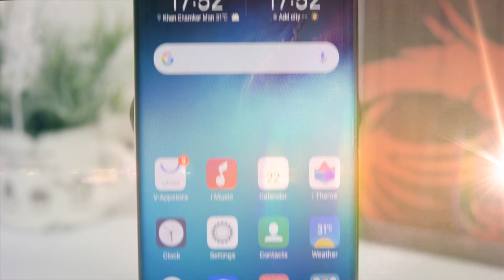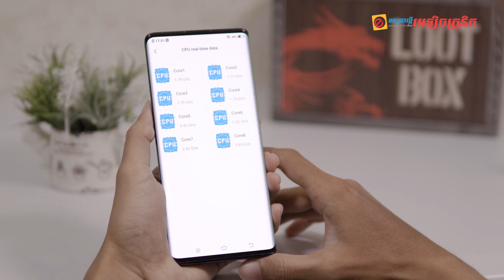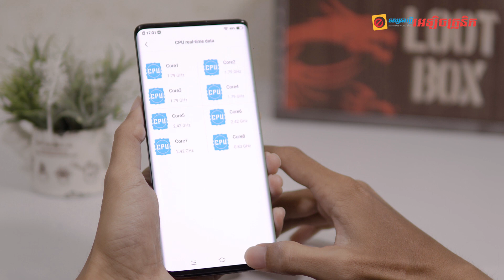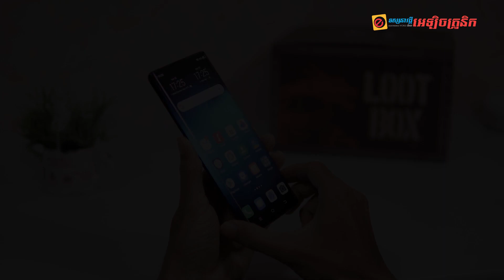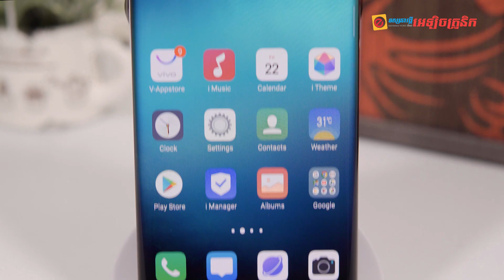តោះមកមើលការបង្ហាញលក្ខណះពិសេសពីស្មាតហ្វូន vivo Nex 3 ទាំងអស់គ្នា!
vivo Nex 3 ស្មាតហ្វូនជំនាន់ថ្មី ភ្ជាប់នូវអេក្រង់ទឹកធ្លាក់ មានប្រព័ន្ធស្កេនក្រយ៉ៅដៃក្រោមអេក្រង់